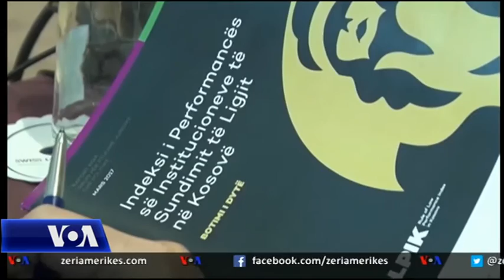Hulumtime mbi korrupsionin në Kosovë